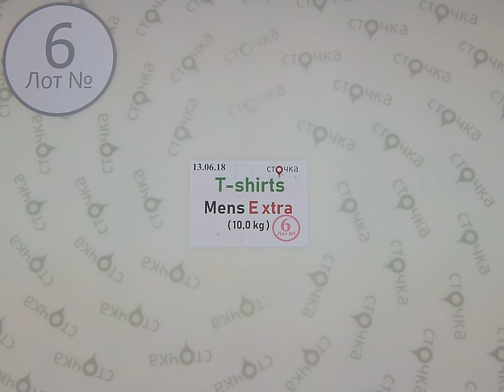T shirts Mens Extra 6,секонд хенд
T-shirts Mens Extra ( лот №6)
Мужские футболки (секонд хенд)
Страна: Англия
Сезон: Лето
Цена за кг.: 9.11 евро
Цена за мешок : 91.1евро
Цена за ед.:1.94 евро